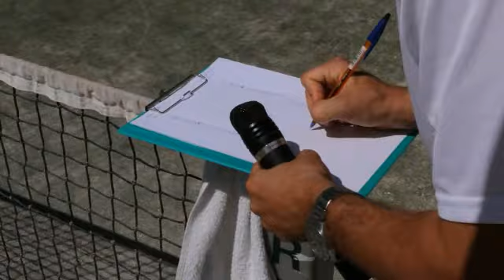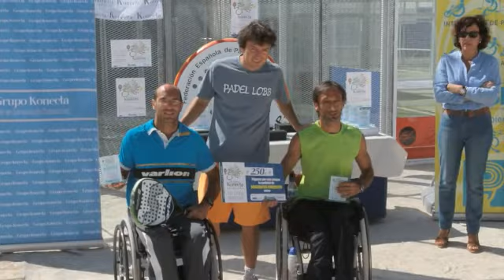18 SEPT 2011 TROFEO PADEL SILLA KONECTA TAMBIEN CIUDAD RAQUETA